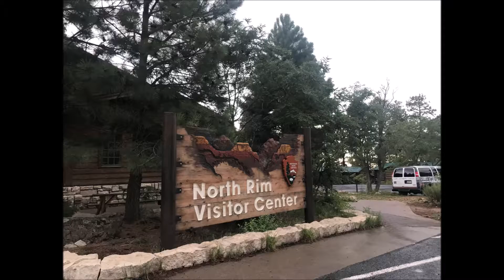USA2018 Família Scholz Episódio 12 Grand Canyon North Rim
Fomos visitar a borda norte do grande desfiladeiro no estado do Arizona